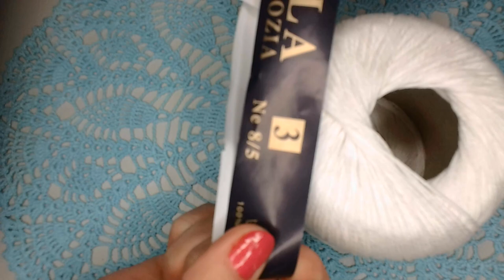DECORAM CORONITA (ultima parte)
Cu firul de bumbac am realizat doi clopotei, am decorat cu fundite si astfel am realizat coronita pentru doamnele incepatoare .